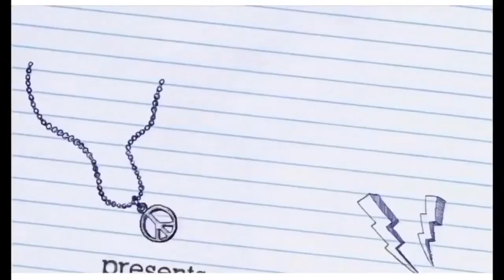Hi Dewey Talk Show for Filipino English Teacher